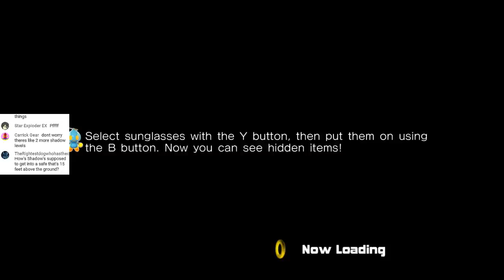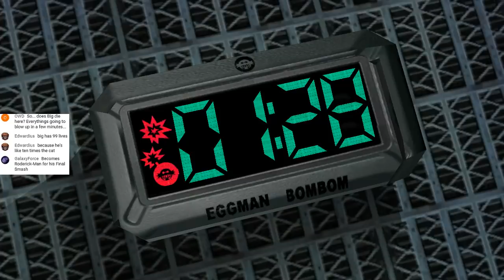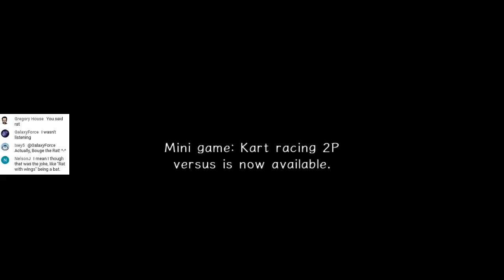Sonic Adventure 2 [Part 8 - Maria Mentality] | Dark Story